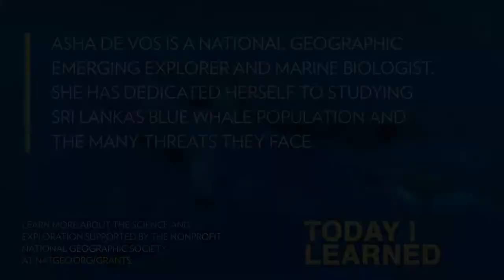Today I Learned: Whale Poop Freshens Our Air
The ocean produces at least 50 percent of the Earth’s oxygen, and strangely enough, whale poop is the fuel that helps keep our oceans alive. In this episode of Today I Learned, Asha de Vos tell us why we should all say thanks to whales and their poop.